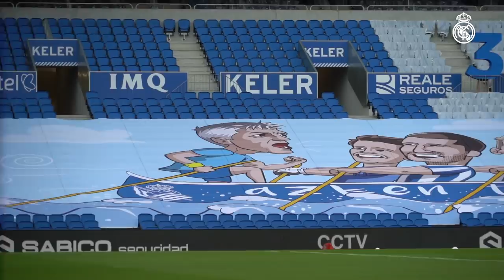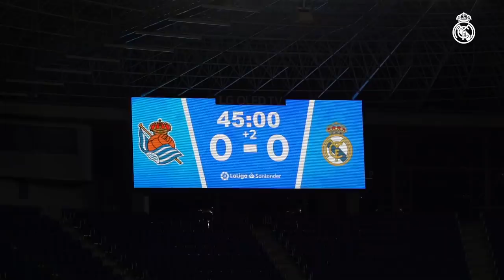🔥 Real Sociedad 1-2 Real Madrid | LaLiga leaders & new Ramos record!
Come behind the scenes with Zidane's team to San Sebastián where a 2-1 victory ensured Real Madrid were back as LaLiga leaders! The win came after goals from Sergio Ramos and Karim Benzema, with the Real Madrid captain setting a new record as the league's highest scoring defender with 68 goals. Listen to post-match analysis from Fede Valverde, Thibaut Courtois and Zinedine Zidane!